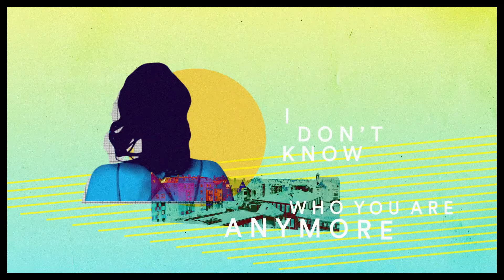Ronnie Watts - Sad Summer (Official Lyric Video)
Lyric Video produced by Lee Gregory